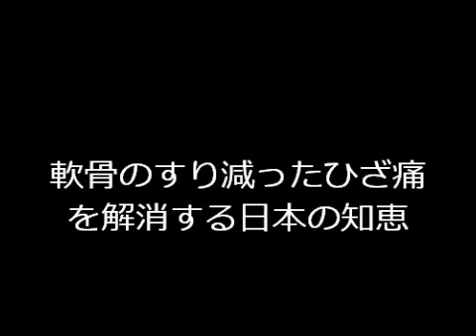軟骨のすり減ったひざ痛を解消する日本の知恵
軟骨のすり減ったひざ痛を解消する日本の知恵。詳しくは